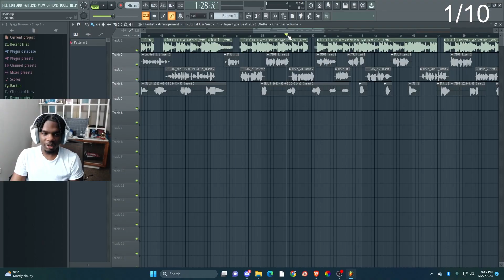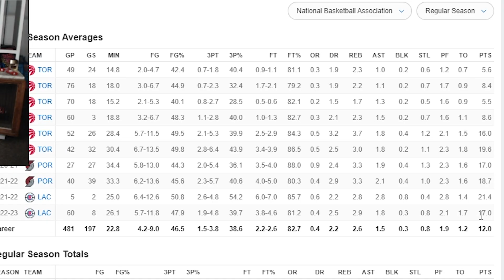these underground rappers are a lil sus...